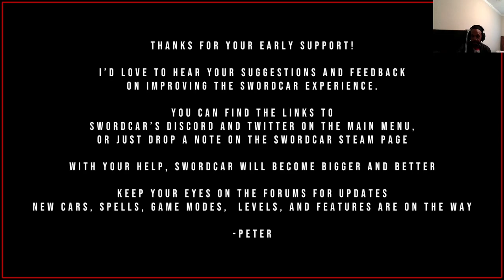SWORDCAR Let's Play -Gameplay 2 -The Real Fast & Furious!!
The description goes a lot like this:
SWORDCAR is an automotive combat game with a fresh coat of gore!! Master physics-based combat, while pulling off eviscerating drifts and cast punishing spells in this unique CAR-acter action game!! Hope you enjoy the gameplay. Swordcar is a lot of fun. Laters Man!